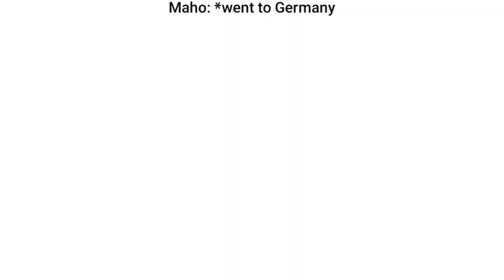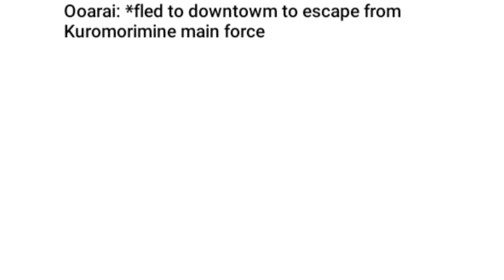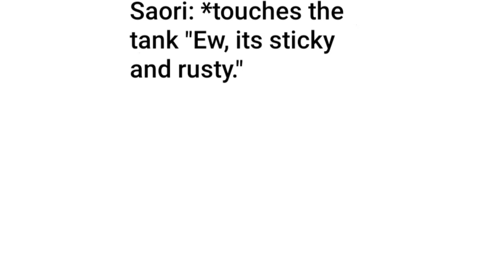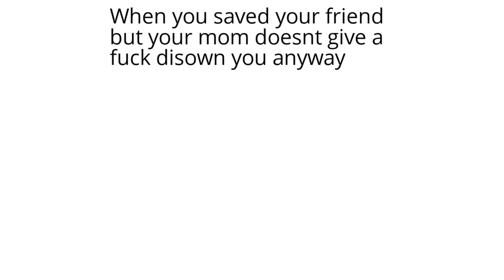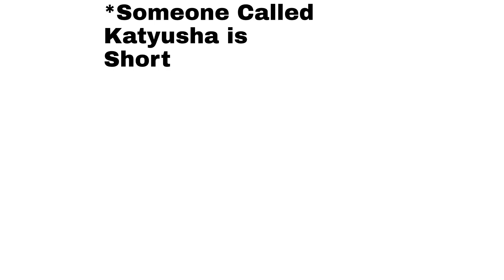Girls und Panzer Memes 21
Back at it again. More Girls und Panzer memes to show. Should be working on another Girls und Panzer or Azur Lane crack video soon. Enjoy.
Also thanks to Garupan Meme for helping me with this series and be sure to check out their YouTube and Facebook